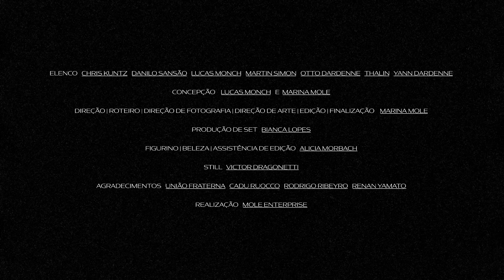MONCHMONCH - VAMPIRA (Official Video)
MonchMonch apresenta seu segundo single.
‘’Vampira’’ e seu clipe reúnem referências do expressionismo e do pós punk

Em seu segundo lançamento oficial, Monch amplia o conceito de punk mastigado. Após a energética ‘’Netuno’’, é apresentada a doce ‘’Vampira’’. O segundo single do seu primeiro álbum, "Guardilha Espanca Tato"

Bebendo de Radiohead e CAN, MONCHMONCH apresenta uma música hipnótica e minimalista que cresce aos poucos, tal como uma maré que te engole sem que perceba. A letra antecipa o clima geral do disco de uma vitalidade comprimida, conceito este catalisado pelo clipe.

Dirigida por Marina Mole, a produção audiovisual de ‘’Vampira’’ permite sentir um clima misterioso e mórbido onde Monch e os integrantes da banda se escondem da vigília e buscam fuga.  A narrativa foi trabalhada em cima do expressionismo alemão, usando de referência filmes de terror antigos como ‘’Nosferatu’’ e ‘’As Mãos de Orlac’’ para representar o personagem. ''As luzes no campo de batalha do clipe estão sempre se movimentando, e toda vez que algo fica à vista, algo também fica à sombra. Acho que o que isso significa para cada um pode mudar, e a narrativa do clipe busca bem isso, que a pessoa que ajuda a encontrar algum significado disso’’ diz Marina.

A capa do single também é de Marcílio Pires (@vivasuarevolucao), que a assina a capa do primeiro single, ''Netuno'' e a capa do álbum. Juntas, as capas compõe um mosaico que antecipa o clima do álbum, "Guardilha Espanca Tato", que sai no dia 21 de Abril deste ano.

Assista aqui o clipe de ''Vampira''

MONCHMONCH presents his second single.
''Vampira'' and its videoclip bring together post punk and german expressionism references

In its second official release, MONCHMONCH expands the concept of chewed punk. After the energetic ''Netuno'', the sweet ''Vampira'' is presented. The second single from his first album “Guardilha Espanca Tato”.

Drinking from Radiohead and CAN, MONCHMONCH presents hypnotic and minimalist music that grows little by little, like a tide that swallows you without you noticing. The lyrics anticipate the album's overall mood of compressed vitality, a concept catalyzed by the clip.

Directed by Marina Mole, the audiovisual production of ''Vampira'' allows you to feel a mysterious and morbid atmosphere where Monch and the band members hide from the vigil and seek escape. The narrative was worked on top of German expressionism, using as reference old horror films like ''Nosferatu'' and ''The Hands of Orlac'' to represent the character. ''The lights on the battlefield in the clip are always moving, and every time something comes into view, something is also in shadow. I think what this means for each one can change, and the narrative of the videoclip seeks this well, that the person who helps to find some meaning in it’’ says Marina.

The cover of the single is also made by Marcílio Pires (@vivasuarevolucao), who signs the cover of the first single, ''Neptune'' and the cover of the album. Together, the covers make up a mosaic that anticipates the mood of the album, “Guardilha Espanca Tato” that will be released on April 21th this year.

Watch the video for ''Vampira'' here

Letra

Me esgotou
se satisfez
vampira vampira
fiz de muito pra lhe agradar
vampira vampira

logo vou secar
logo vou
logo vou secar
logo vou
vampira vampira
gosto de vc no meu pescoço a jorrar
vampira
seu toque doce me acalma
lacerar lacerar lá será
vampira

ELENCO   CHRIS KUNTZ   DANILO SANSÃO   LUCAS MONCH   MARTIN SIMON   OTTO DARDENNE   THALIN   YANN DARDENNE

CONCEPÇÃO    LUCAS MONCH   E  MARINA MOLE

DIREÇÃO | ROTEIRO | DIREÇÃO DE FOTOGRAFIA | DIREÇÃO DE ARTE | EDIÇÃO | FINALIZAÇÃO    MARINA MOLE

PRODUÇÃO DE SET   BIANCA LOPES

FIGURINO | BELEZA | ASSISTÊNCIA DE EDIÇÃO   ALICIA MORBACH

AGRADECIMENTOS   UNIÃO FRATERNA   CADU RUOCCO   RODRIGO RIBEYRO   RENAN YAMATO

Produzido e Gravado no Estudio Fiaca entre julho de 2020 e julho de 2021.

Produção: Yann & Otto Dardenne
Engenheiros de Gravação: Yann Dardenne, Christiano Tavares Kuntz e Martin Simonovic
Mixagem: Yann Dardenne
Masterização: Christiano Tavares Kuntz no Estudio OEO

musicas por MONCH, arranjos G.E.T

Monch - Guitarra, Piano e Voz
Otto Dardenne - Baixo
Yann Dardenne: Guitarra
Martin Simonovic: Bateria
Yann: Synth e Guitarra
Danilo: Teclas/Synth
Victor Kroner: Piano